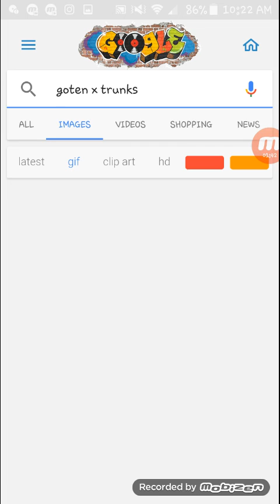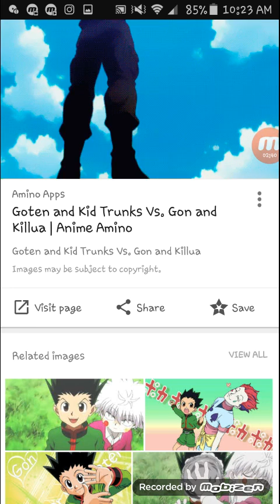DONT SHIP US!!!! Pt 2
AAAAAAHHHHHHHHH

Im up for a dokkan trade dm me @saige_the_ssj

hashtag of the day

Stay alive guys!